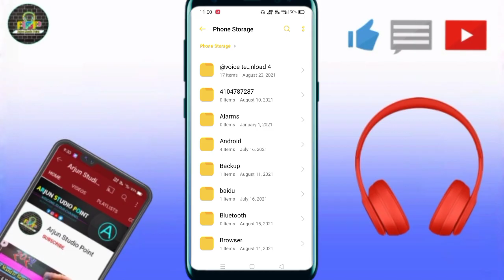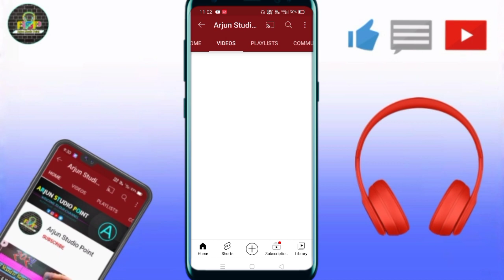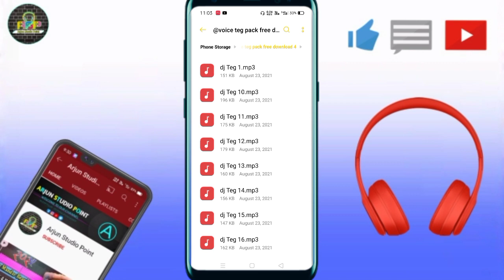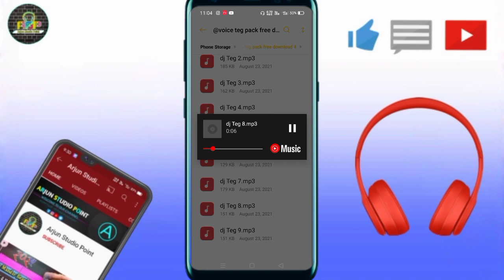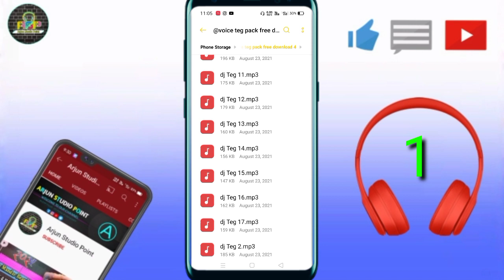2021, New Dj Voice, Apni Apni, dj Voice tag, Free Download 😱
Note:-  voice pack को Download करने से पहले Video को पूरा देखे नहीं तो voice pack को Download  कर के कोई फायदा नहीं होगा क्योकि इसमें Passward लगा हुआ है वीडियो मैं आपको पॉसवर्ड मिल जाएगा

   🙏🙏  धन्यवाद 🙏🙏

online dj voice tag kaise banaye || online dj voice tag kaise banaye mobile se
1. Voice tag kaise banaye
2. ladki ke awaj me voice tag kaise banaye
3. Online studio dj voice tag
4. Dj voice tag kaise banaye 2020
5. Dj name kaise banaye

Your Quaries:-
1. online dj voice tag kaise banaye
2. online dj voice tag kaise banaye mobile se
3. Voice tag kaise banaye
4. ladki ke awaj me voice tag kaise banaye
5. Online studio dj voice tag
6. Dj voice tag kaise banaye 2020
7. Dj name kaise banaye

Sangeeta indian girl voice tag kaise banaye || dj voice tag kaise banaye 1. Dj voice tag kaise banaye 2. Voice tag kaise banaye 3. Dj voice tag kaise banaye 2021 4. Dj name kaise banaye 5. Dj voice , CG beat,

New Nagpuri flm project 2021,
DJ jbp Dhol mix new song 2020,
Flp project Nagpuri 2021,
dj Jbp new song 2021,
nagpuri beat,
dj vocal pack,
fl studio loops pack free download,
FL studio pack,
FL studio sample packs free download,
nagpuri beat 2021,
cg loop pack free download,
cg new song,
cg sample pack,
dholki loops pack free download,
dj gs jbp,
dj lakhan Jbp,
dj lakhan Jbp dhol mix cg song,
dj loops,
tapori loops,

apni.
Apne Naam Ka DJ song Kaise banaye,
voice pack 2021,
DJ Naam kaise,
ladki ki awaaz mein

Track:  Dark Tranquility - Dark Music [ NCS MUSIC ]